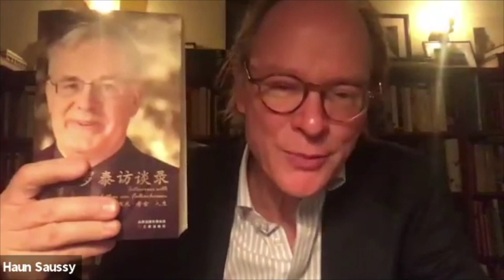What can Chinese Archaeology Contribute to the World?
A conversation celebrating the publication of Lothar von Falkenhausen's collected interviews between Haun Saussy and Lothar von Falkenhausen, moderated by Li Min

Lothar von Falkenhausen is Professor of Chinese Archaeology and Art History at UCLA. He also has a part-time appointment as Changjiang Chair Professor at Xibei University in Xi’an (China). His research mainly concerns the archaeology of Bronze Age China, focusing on large interdisciplinary and historical issues on which archaeological materials can provide significant new information. His two major books are Suspended Music: Chime Bells in the Culture of Bronze Age China (1993) and the award-winning Chinese Society in the Age of Confucius (1000-250 BC): The Archaeological Evidence (2006; also published in Japanese, Korean, and Chinese translations).

Haun Saussy is a University Professor at the University of Chicago, teaching in the departments of Comparative Literature and East Asian Languages & Civilizations as well as in the Committee on Social Thought. His work attempts to bring the lessons of classical and modern rhetoric to bear on several periods, languages, disciplines and cultures. Among his books are Translation as Citation: Zhuangzi Inside Out (2017), Are We Comparing Yet? (2019) and the edited collections Sinographies (2007), Comparative Literature in an Age of Globalization (2008), and Partner to the Poor: A Paul Farmer Reader (2010). As translator, he has produced versions of works by Li Zhi (A Book to Burn and a Book to Keep Hidden, co-edited, 2016), Jean Métellus (When the Pipirite Sings, 2019) and Tino Caspanello (Three Plays: Sea, Pictures from a Revolution, and Bounds, 2020), among others.

Li, Min (Ph.D, University of Michigan, 2008) is an associate professor of East Asian archaeology with a joint appointment at Department of Anthropology and Department of Asian Languages and Cultures at UCLA. His archaeological research spans from state formation in early China to early modern global trade network. He is also co-director of the landscape archaeology project in the Bronze Age city of Qufu, China. His first book Social Memory and State Formation in Early China with the Cambridge University Press is published in May, 2018.